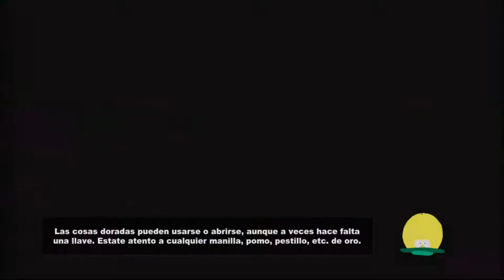South Park: La Vara de la Verdad Parte 16 - Hacia el norte [PC]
Walkthrough de South Park: La Vara de la Verdad en español / Guía.

South Park: The Stick of Truth es un videojuego de rol, basado en South Park, actualmente desarrollado por Obsidian Entertainment y publicado por Ubisoft. Está disponible para PC, PlayStation 3 y Xbox 360. El juego se desarrollará predominantemente en la ciudad de South Park, donde los niños se verán envueltos en juegos de rol de acción en vivo. El jugador asume el papel de un niño nuevo en la ciudad, se une a su juego y finalmente se hace amigo de los personajes del programa.

La personalización de personajes en South Park: The Stick of Truth comienza cuando el jugador crea su avatar con Cartman. Como el juego es un juego de rol, habrá múltiples formas de personalizar el personaje. Obsidian afirma que el nivel de personalización supera al de cualquier generador de personajes en línea conocido. Las clases incluyen: luchador, mago, ladrón y judío.

Los personajes de South Park: The Stick of Truth incluyen: Stan Marsh, Kyle Broflovski, Eric Cartman, Kenny McCormick, Butters Stotch, Wendy Testaburger, Craig Tucker, Clyde Donovan, Token Black, Tweek Tweak, Timmy Burch, Scott Malkinson, Ike Broflovski, Dougie , Satanás, Jesús, HombreOsoCerdo, Sr. Mojón, Criaturas del bosque, Gnomos calzoncillos, Gente cangrejo, Sr. Garrison, Sr. Mackey, Sharon Marsh, Randy Marsh, Gerald Broflovski, Autumn Hankey, Liane Cartman, Sra. McCormick, Chef, Thomas Tucker, Sra. Tucker, Richard Tweak, Sra. Tweak, Jimmy Valmer, Bebe Stevens, Red, Annie Nelson, Kevin Stoley, Nichole, Lola, Heidi Turner, Milly, Esther, Jason, DogPoo Petuski, Bill y Fosse, Harrison Yates, Mr. Slave, Tuong Lu Kim, Skeeter, Priest Maxi, Jimbo Kern, Ned Gerblansky, Mayor McDaniels, Francis, Nelly, Jenny Simon, Peter Mullen, Karen McCormick, KalKelly Pinkerton-Tinfurter, Emily, Beth, Riley, Lisa Berger, Girl con cabello rubio, Chica con suéter rosa, Molly, Tammy Nelson, Kelly Gardner, Douglas, Mike, Chico con camisa roja y pantalones azules, Filmore Anderson, Sally Bands, Al Gore, South Park Vampire Society, hippies, mongoles, Ginger Separatist Movement, Goth Kids, Sparky, Moses, visitantes